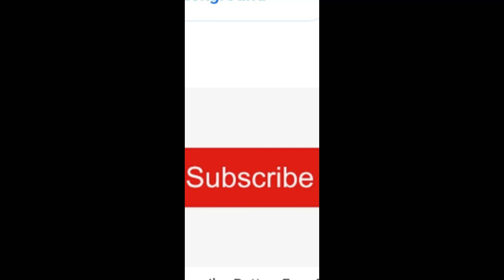WHAT IS LOVE AND WHAT DOES LOVE STANDS FOR ??(ENGLISH)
WHAT DOES LOVE STANDS FOR AND WHAT IS THE MEANING OF LOVE?